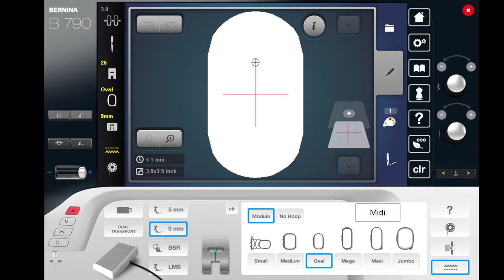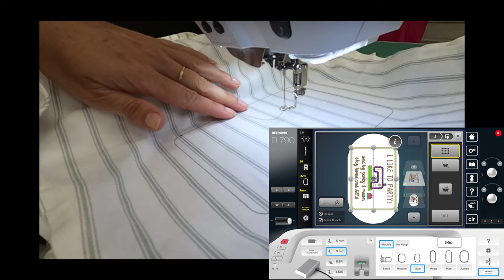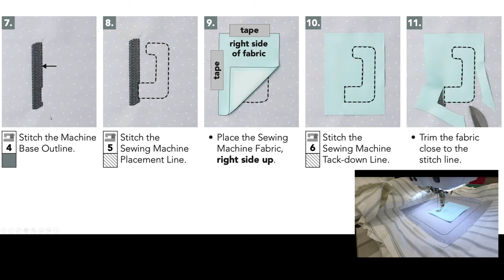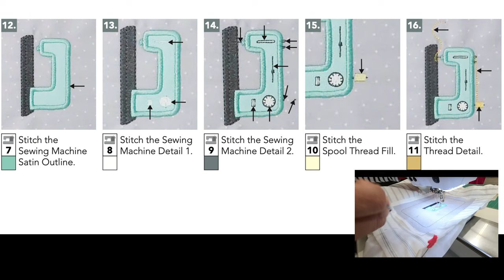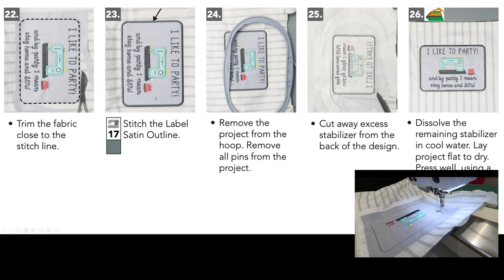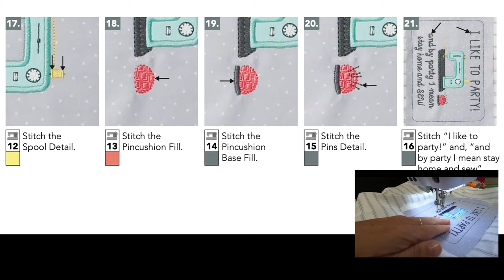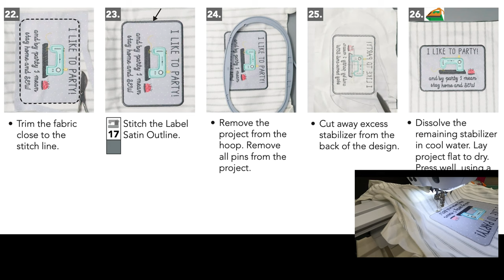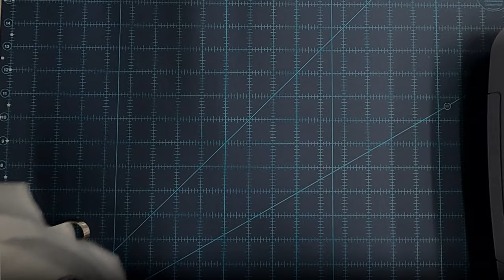Material Girls Kimberbell Digital Dealer Exclusive -September: "I Like to Party"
Join us as we work through the creation of September's  Kimberbell Digital Dealer Exclusive Design. You will need to have the design file in order to create this project.

OR

There is no formal kit for this project but you will need to purchase an apron blank if you want to make the apron as shown here: